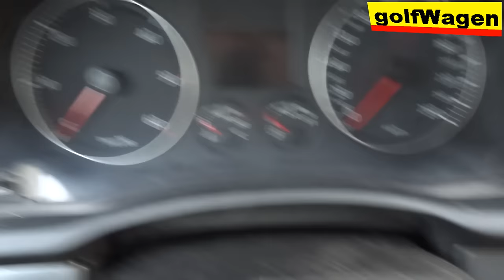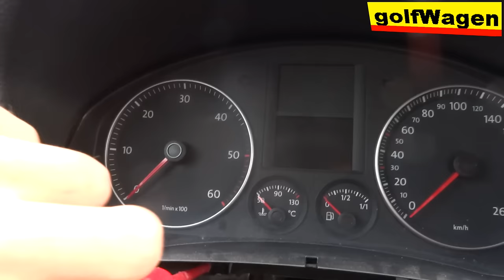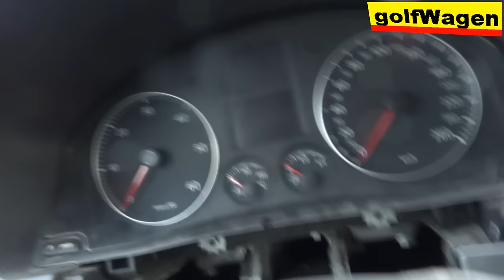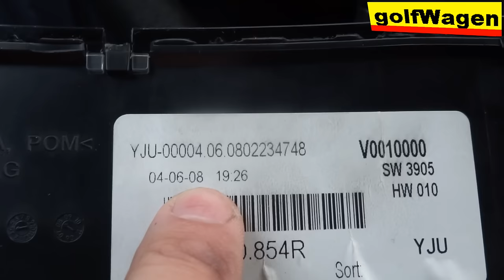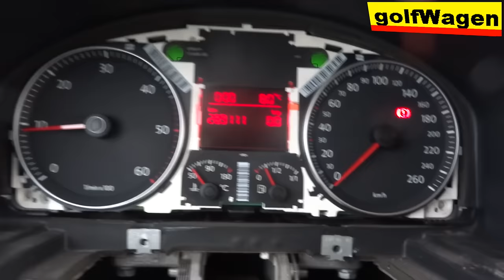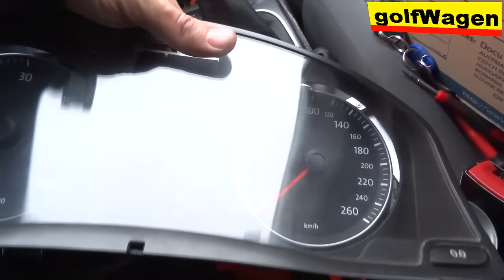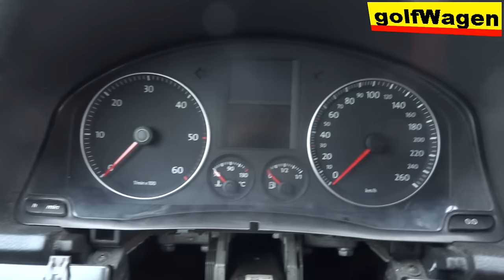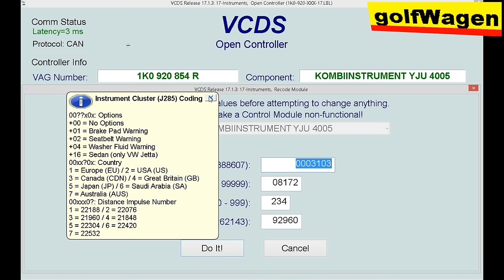VW Golf 5 instrument cluster removal /1K0 920 854R Visteon/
1K0920854R cluster change on vw golf 5, vw jetta 3 MK5, vw caddy etc.
vw golf 5 dashboard removal, replace, change
i have not VDO Siemens, I have Visteon. i need super vag for read pin